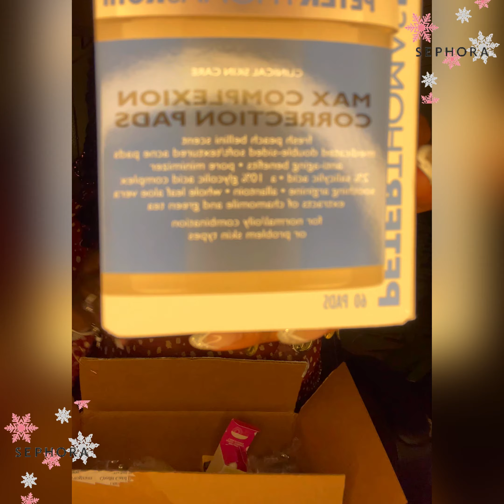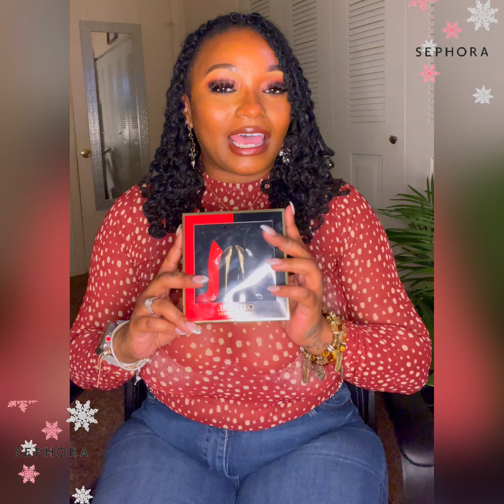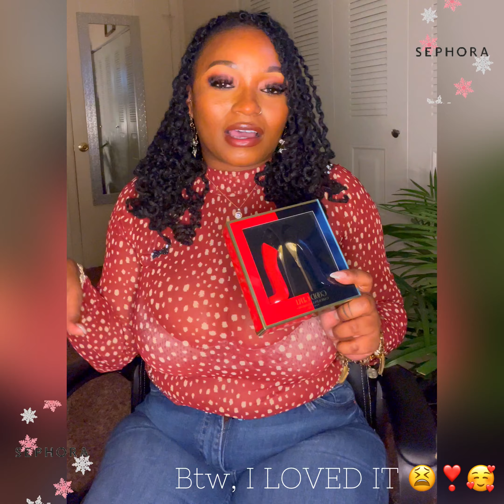SEPHORA HAUL | YAYHOLIDAY SALE | UNBOXING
Wanna know a secret to my GLOWY SKIN… tune in to find out my HOLY GRAIL of a facial product.. along with a few other as I began to take advantage of this sephora sephorahaul sephorasale unboxing 🥰🤗💞